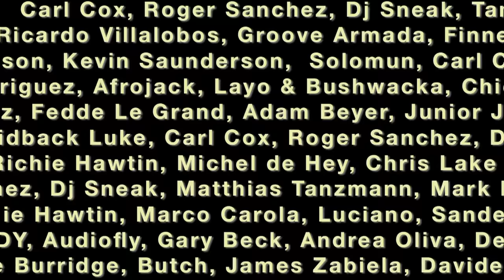Adam Beyer | Loveland Festival | Amsterdam (Netherlands)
At Loveland Festival 2014, Drumcode label boss stepped behind the decks to close the festival with a bang. Adam delivered a highly energetic set to an ecstatic crowd which embraced every drum kick of his one-hour performance with astonishing joy.